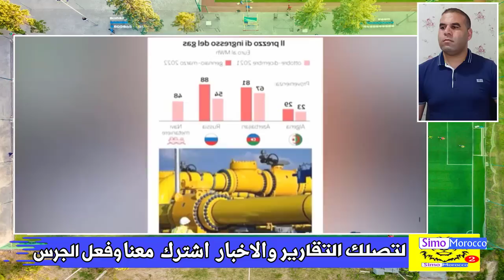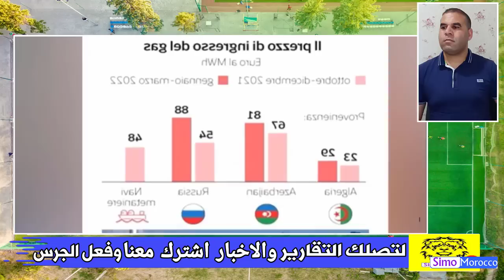تبون جا بها فراسو كندا تستقبل رئيس جمهورية القبائل وتدعم اخر مستعمرة في افريقيا برلمان كندا يتحدث